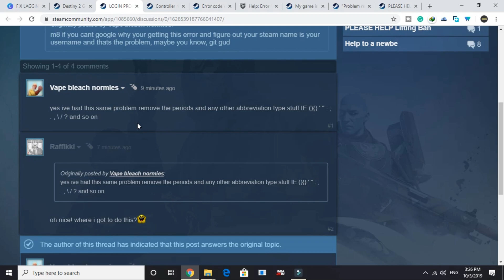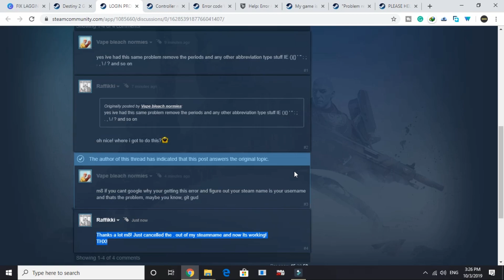Destiny 2 Shadowkeep Squirrel Error Code FIXED | Login Problem| Cant Login Quick Guide 100% WORKING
Destiny 2 New Light And Shadowkeep Error Code Squirrel FIXED